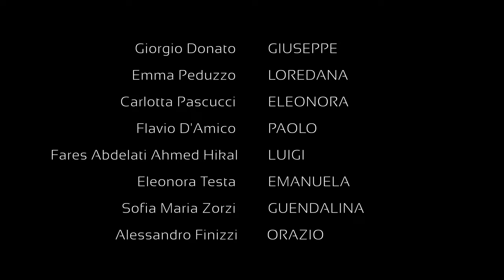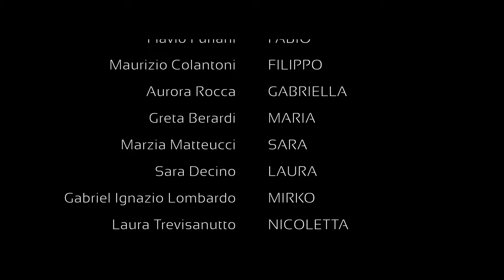La terra siamo noi - Shortfilm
Cortometraggio realizzato nell'ambito del "Laboratorio di Cinema e Scrittura" con gli alunni della classe Va dell'Istituto Comprensivo N.M.Nicolai - Plesso Podere Rosa di Roma, A.S. 2022/23. In collaborazione con Artu (Associazione dei Genitori APS).
Docenti del laboratorio Giuseppe Peronace e Filippo Santaniello